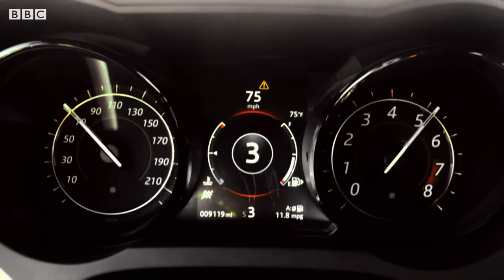The Ken Block Police Chase | Top Gear: Series 25 | BBC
It's officer Ken Block vs Top Gear as Matt, Chris and Rory take V8 muscle cars on the run.

Taken from Top Gear: Series 25, Episode 1